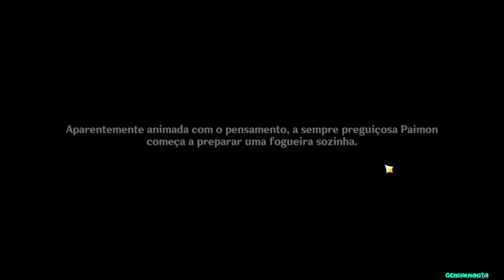UMA CAMINHADA WANGSHAN E TODAS AS ESPADAS ANTIGAS!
Missão do Wangshan e a localização de todas as espadas antigas.

Links úteis